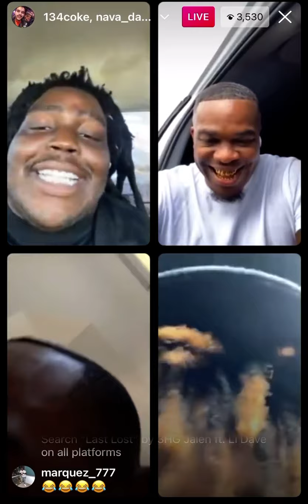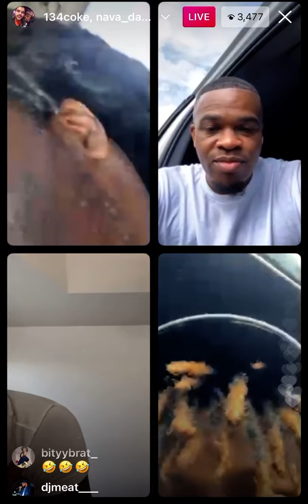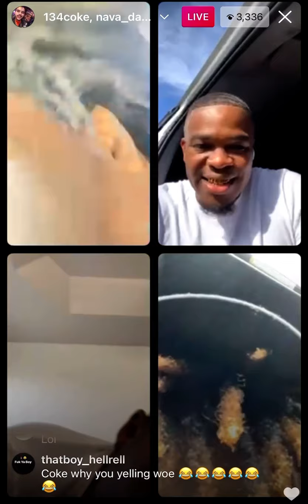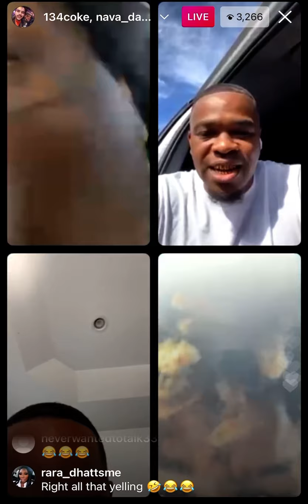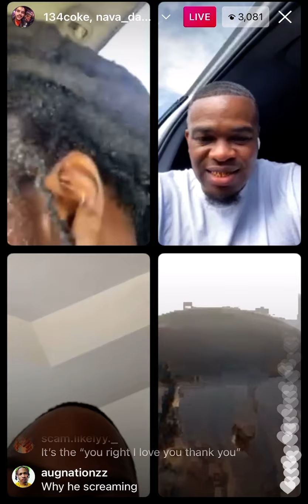Jack Boy On Buying A Vert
Jack Boy Need A Chevy Vert ASAP 💯💯💯